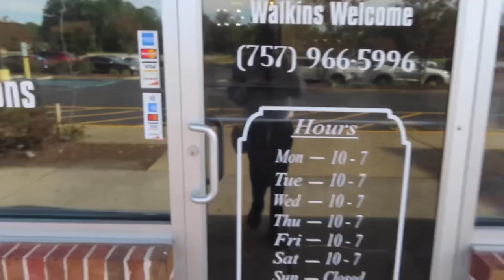HBCU VLOG| NORFOLK STATE *HOMECOMING EDITION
Hey , welcome to the Mulan li channel where I do lifestyle , Vlogs , hauls , spiritual content & etc .

Cell Phone Fill Light, Clip Fill Video Light for Phone 2000Mah Rechargeable, 10-Level Brightness Adjustment, CRI 95+, 3 Light Modes Dimmable, Portable Video Conference Lighting